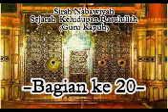(ke 20) Perjalanan Isra kedelapan - رسول الله - Guru Kapuh - Pengajian Minggu Pagi, 6 Des 2015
SEJARAH KEHIDUPAN RASULULLAH -  رسول الله  - KE 20

UNTUK MENGIKUTI KELANJUTAN KAJIAN RUTIN NYA TAHUN 2017 KE ATAS,  BISA MENGIKUTI CHANNEL RESMI GURU KAPUH DI CHANNEL AL HIDAYAH, LINK DI BAWAH INI :

TEMPAT KAJIAN  :
Pendopo Kapuh Madani
Desa Kapuh Kecamatan Simpur - HSS - Kandangan.

SALAM,
JEMAAH MAHABBAH